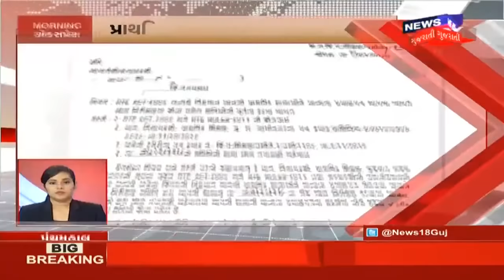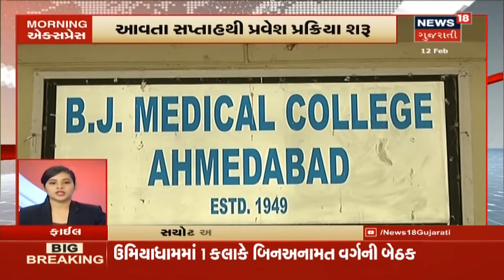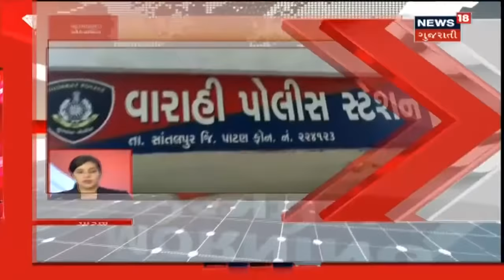MORNING એક્સપ્રેસ 9 વાગ્યા સુધીના મુખ્ય સમાચારો | MORNING EXPRESS News Headlines At 9 AM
Gandhinagarમાં કેબિનેટની આજે મળશે બેઠક. Gujaratનાં ખેડૂતો માટે માઠા સમાચાર ફરી તીડના આક્રમણની ભીતિ. Ahmedabadમાં ટ્રાફિક અડચણરુપ બનતા મંદિર હટાવાયું.

જુઓ આજના તમામ દેશવિદેશના મહત્વના સમાચાર  News18 ગુજરાતી પર।